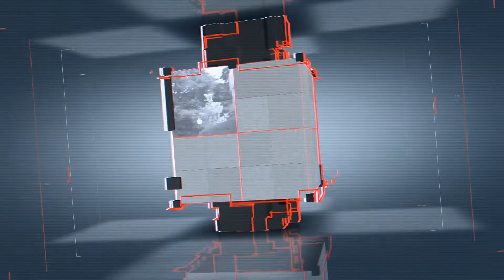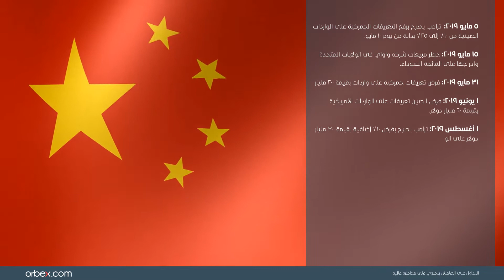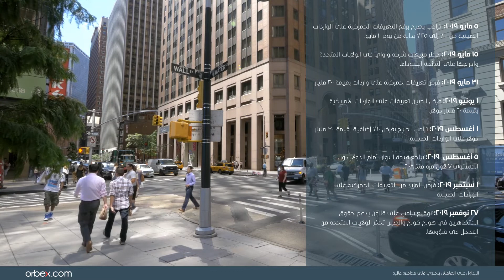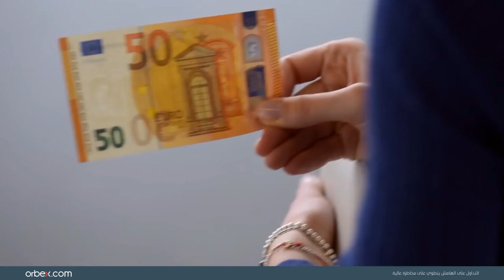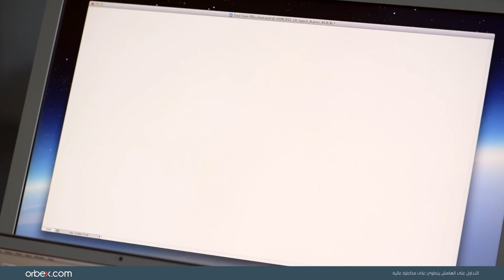حصاد عام 2019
مع توالي أحداث البريكست والحرب التجارية بين الولايات المتحدة والصين، شهد عام 2019 تقلبات كبيرة في الأسواق العالمية! لنتابع مع أحمد نجم ملخّص أهم هذه الأحداث والتي أثرت على تداولاتكم اليومية في الأسواق العالمية